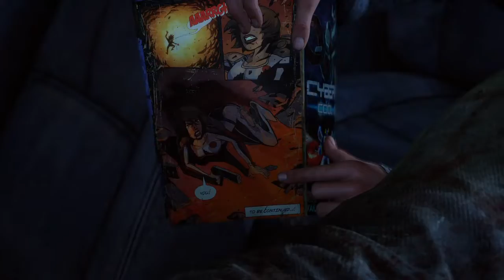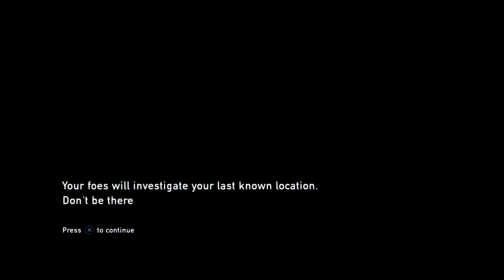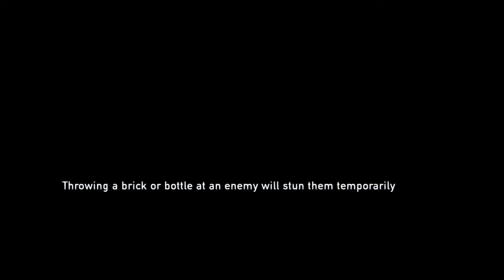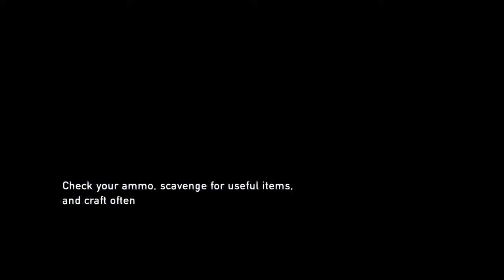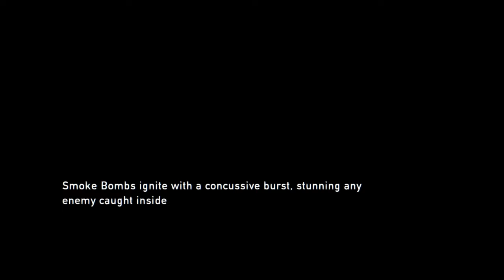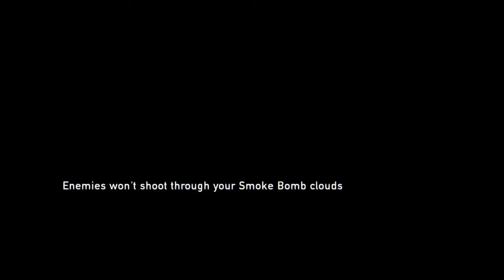The Last of Us™ Remastered EP.6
follow me on face book and twitter,